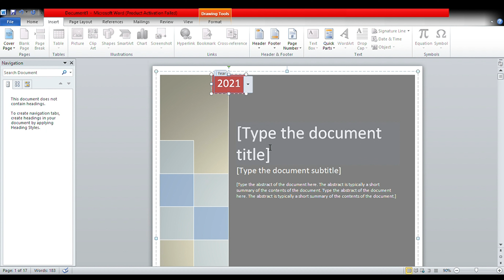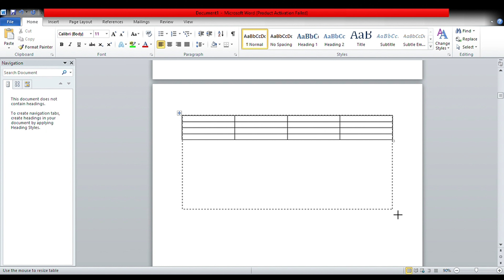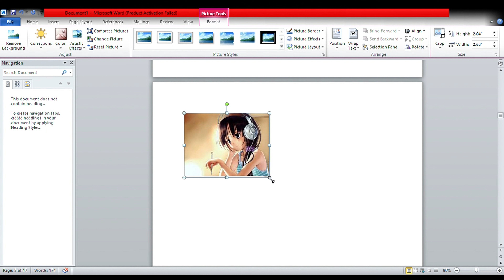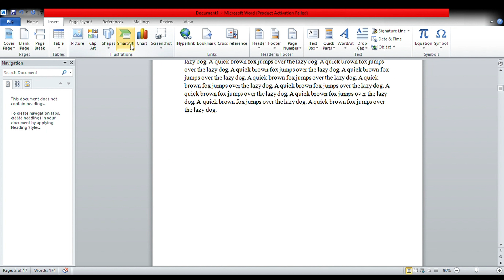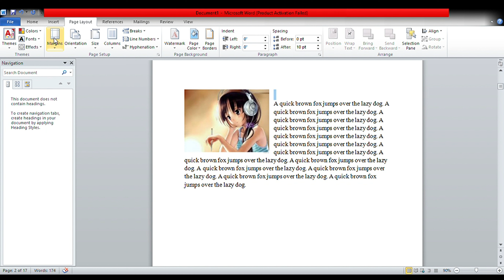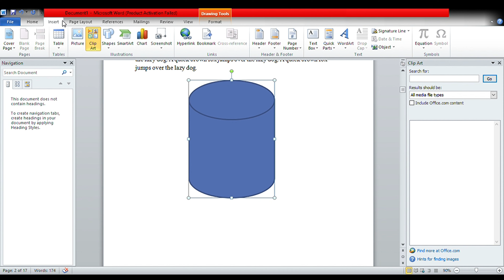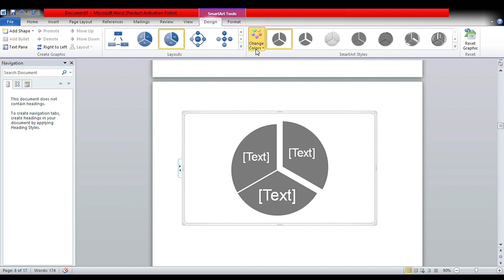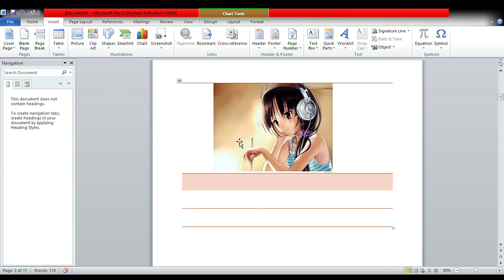Microsoft Word| Part-2| Tutorial| Nafisa Lubna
Hello, everyone. Welcome back to another new video. I hope you will like it. Stay always positive. Never stop learning.